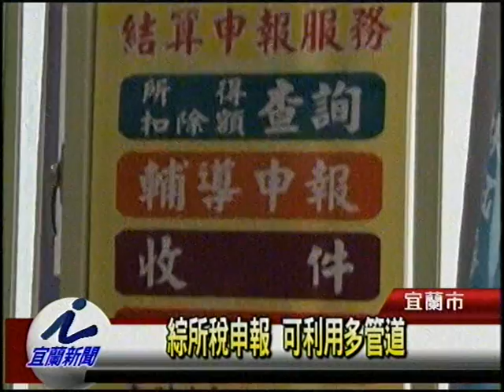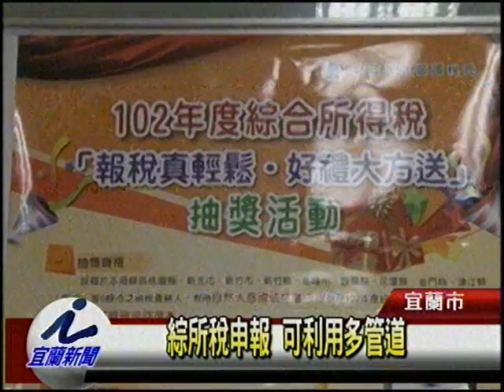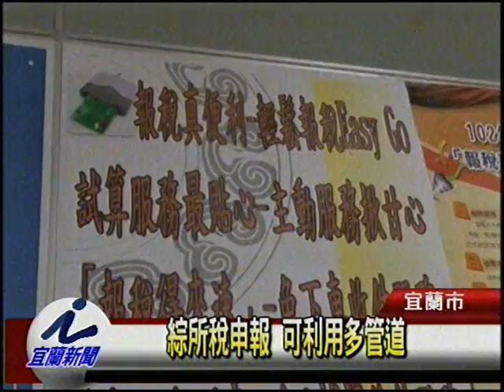綜所稅申報 可利用多管道